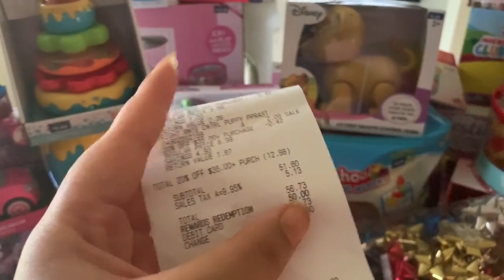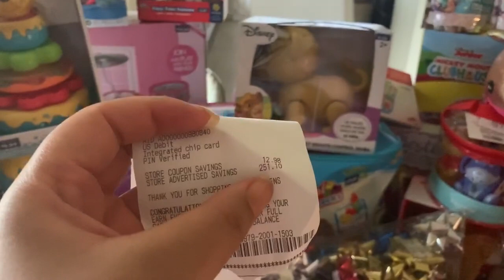Walgreens 80% off Clearance $6.53 out of pocket ❤️